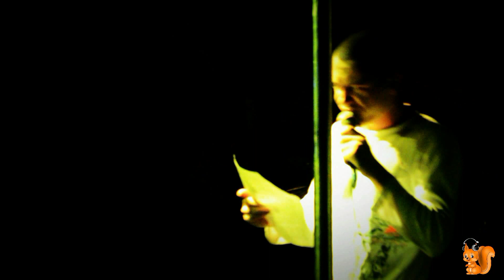MC-DZHIN - ПРОСТО МЫСЛИ /STIMUL PARTY/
Кобяков MC-DZHIN Михаил